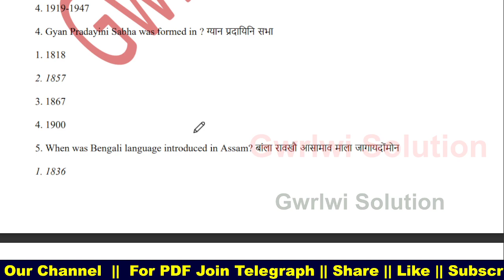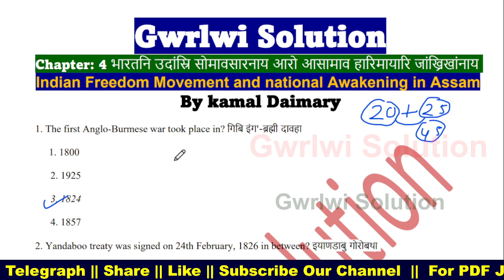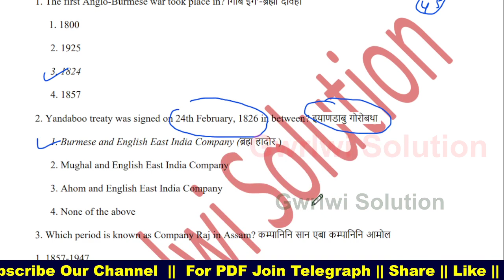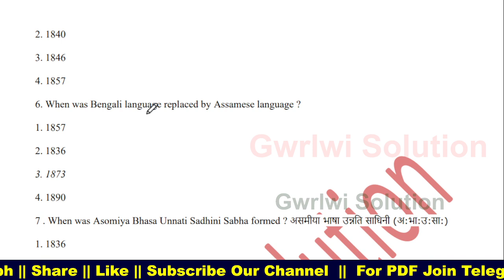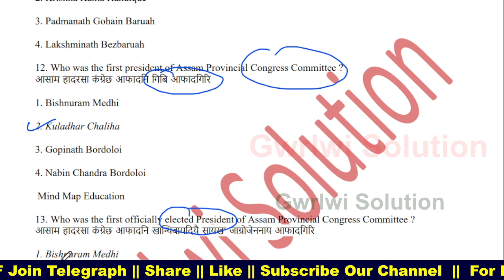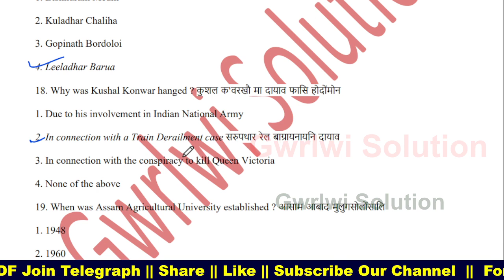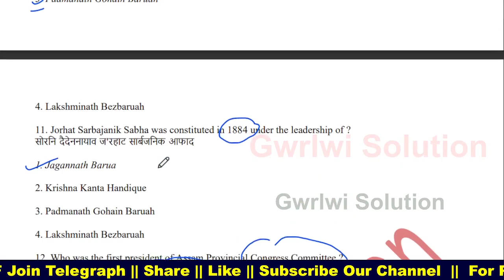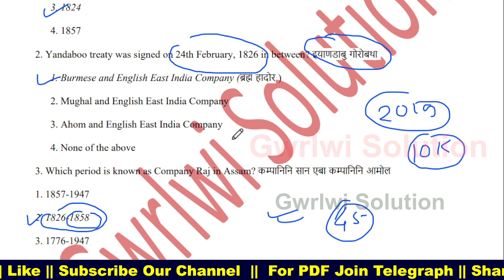✅History HSLC Common MCQ Questions for the Matric Year 2023 | Social Science MCQs (Chapter 4, PART 6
✅History HSLC Common MCQ Questions for the Matric Year 2023 |  Social Science MCQs (Chapter 4, PART 6  | MCQ questions for class 10 history Chapter 4 | Full MCQ of SEBA Class 10 History Chapter 4

Topic Cover in This Video:
1.Most Common important MCQ of Class 10 history Chapter 4
2.Seba History MCQ Social Science For HSLC 2023
3.History HSLC Common MCQ Questions for the Matric 2023
4.SEBA Class 10 Social Science Question Answer - 2023
5.HSLC 2023 Important VSA Type Questions Social Science